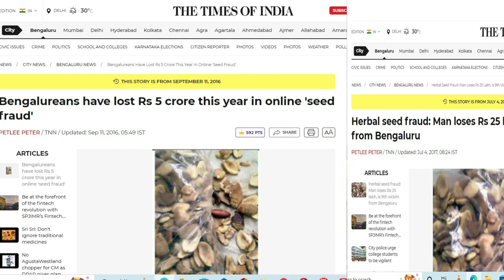How to purchase seeds online tips 2022 ऑनलाइन बीज़ ख़रीदने से पहले जान लें ऑनलाइन सीड्स की धोखेबाजियाँ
cheap rate flower seeds, purchase vegetable seeds, seeds for sale, vegetable seeds, flower seeds, winter flower seed, summer flower seeds
ordering seeds online, fake seeds, tips on seed purchase, online seed buying tips, online seeds buy, seeds online
Inspired By Gardening is my passion
               Dr. Suraj Prakash Agarwal